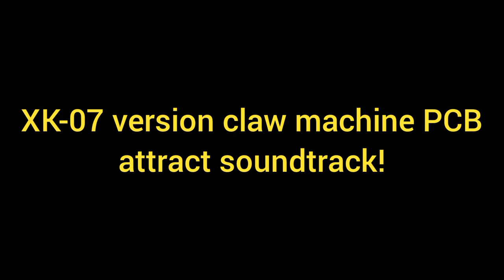XK-07 version claw machine PCB attract soundtrack!